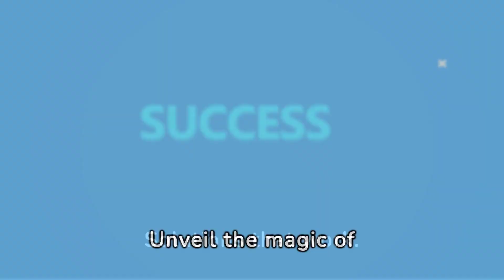promo1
Full platform web development and digital marketng.